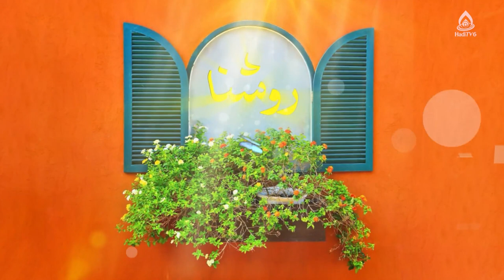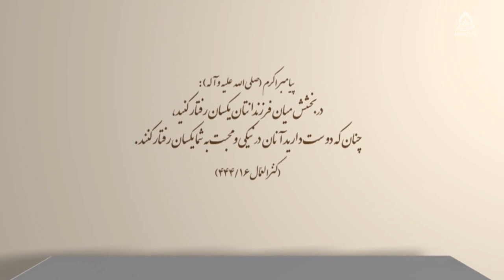راه‌های ارتباط و تعامل با جوانان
موضوع: نسل نو؛ از شناخت تا تعامل، قسمت ۵
کارشناس‌: نظیفه فتحی، کارشناس ارشد کلام اسلامی
مجری: الهام قاسمی
ویژگی‌های پیام 5:47
محرک احساسات جوانان 14:45
گویابودن پیام 26:30